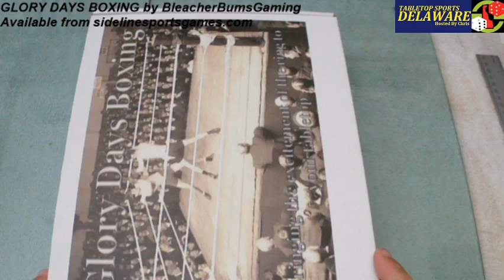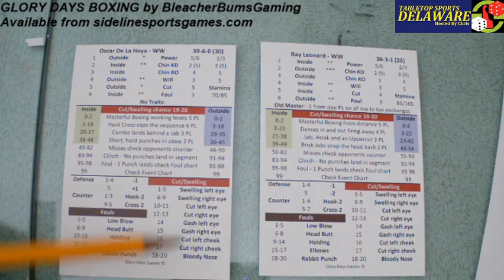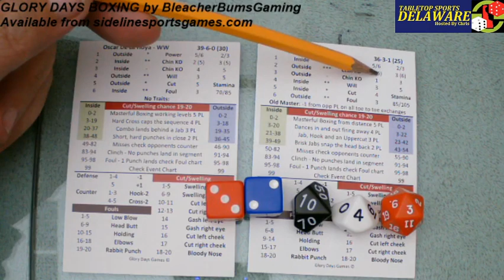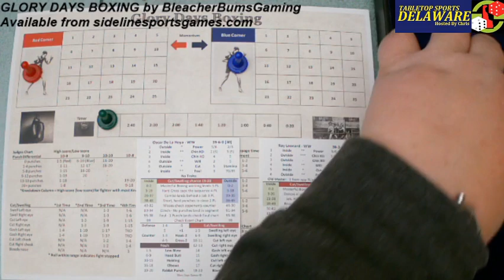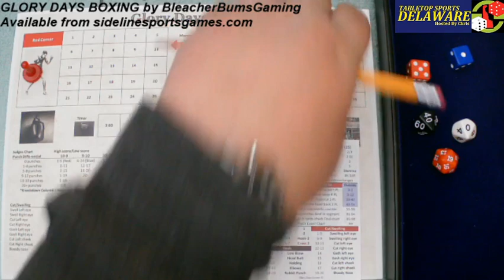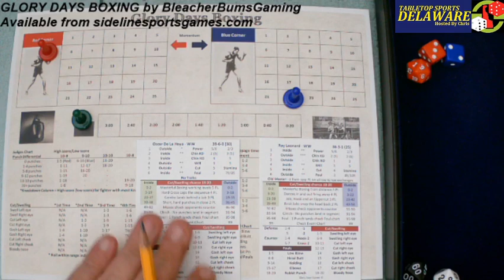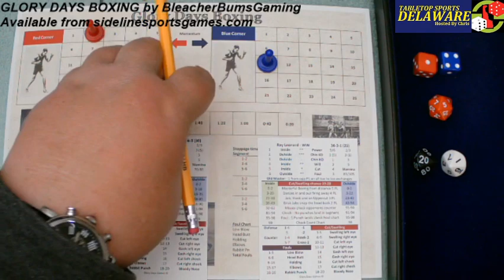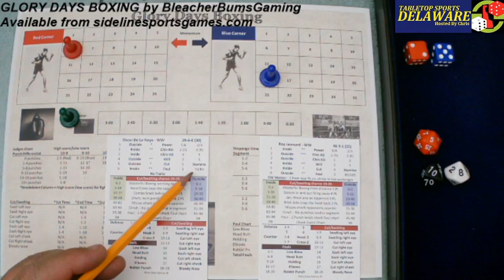GLORY DAYS BOXING - Overview and Tutorial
Thank you to Rob, Anthony and our YouTube community for making this game appear at my doorstep this weekend.  And now, here is a word from our instructor.